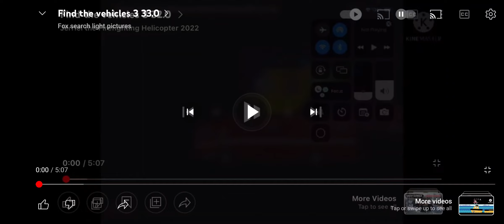find the vehicles 3 33.0